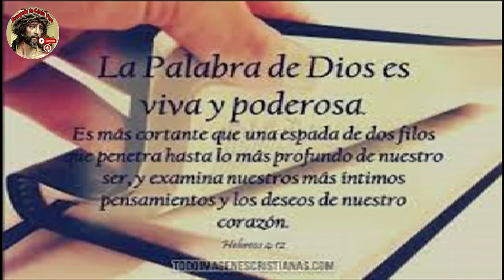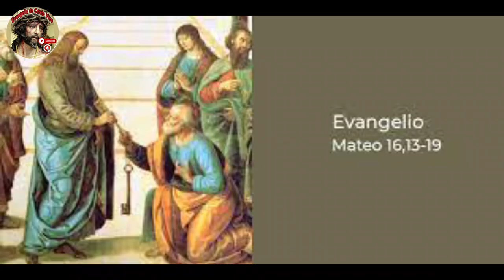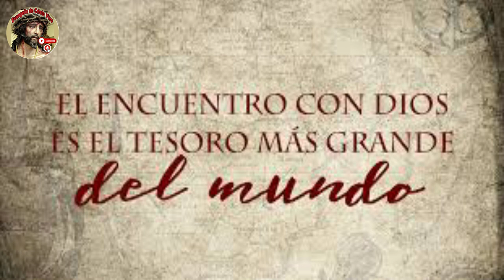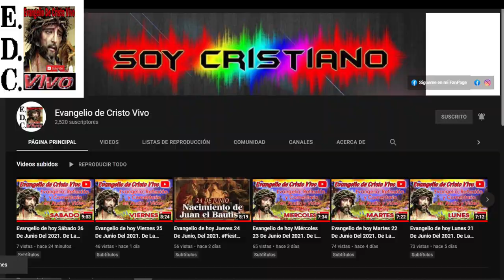Evangelio De hoy jueves 22 De febrero Del #2024 fiesta De La Cátedra De San pedro Apóstol.